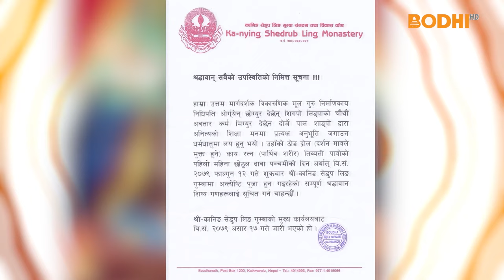काे हुनुहुन्थ्याे, छिके छाेक्लिङ् रिन्पाेछे | Tsikey Chokling Rinpoche | BODHI TELEVISION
Tsikey Chokling Rinpoche